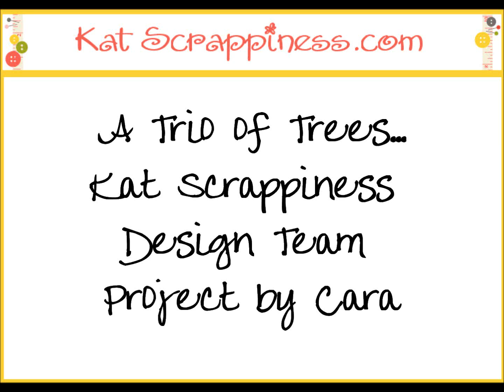A Trio of Trees - Design Team Project for Kat Scrappiness.com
Cara Booher's first design team project for Kat Scrappiness!